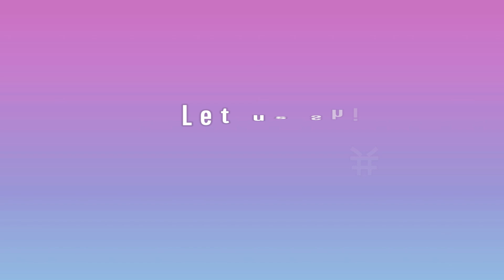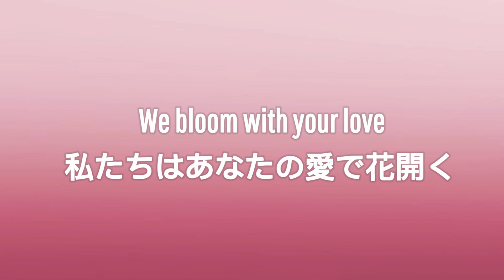Redebuting Aqours 500+ Subscriber Special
Hello everyone, it is I, Rain here to welcome you to my 500+ subscriber special!

Thank YOU so much everyone for 500+ subscribers, honestly feels surreal that I've made it to such a milestone, didn't think 3 years ago I would tbh, but yeah, I DID it!

To celebrate, I will be revealing my fanmade subunits, giving each girl a different solo to "redebut" them with, and with specialised tracklists consisting on pre-existing LL songs, and K-POP songs because they are both my loves in life so put them together, there you go!

I know the video is quite long but I wanted it to be special and I am TRULY so proud of how this came out.

I adore my subunits, and the ideas/concepts I've come up with for each of them so I hope you all like it as well! Special thanks to @mikan_v2 for helping me with these subunits because well, I really appreciate it girlie!

Hope you all have a lovely day all.

I take requests so ask to your hearts content, just know there could be some delays with mixes here and there.

I own absolutely nothing I used in this video or any of my videos.

All songs featured in this video are all credited to their original owners!